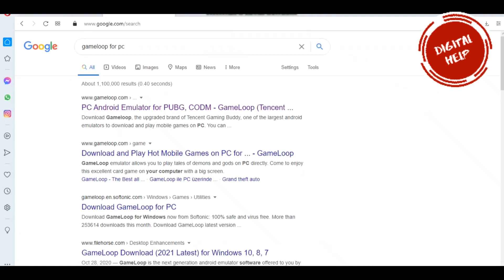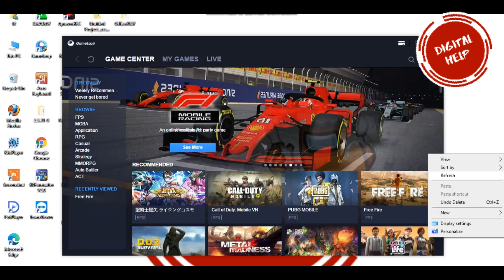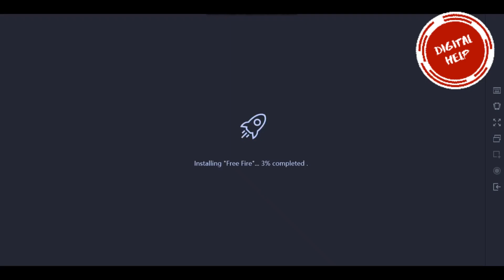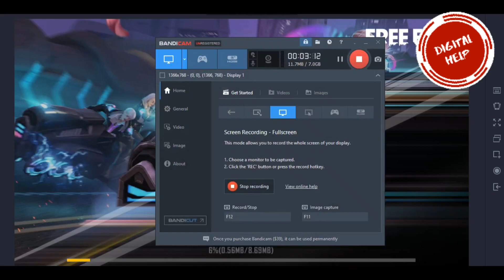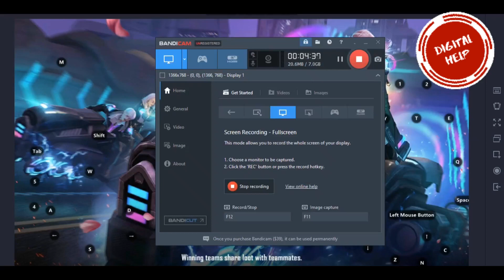ফ্রী ফায়ার গেমটি পিসিতে খেলুন । Play Free Fire Game On PC । ২০২১ ।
Hello friend 😊😊😊😊

First open any browser.
প্রথমে যে কোন ব্রাউজার ওপেন করেন ।

Then search by typing gameloop.
তারপরে গেমলুপ লিখে সার্চ দেন ।

Download the gameloop software.
সফ্টওয়্যার গেমলুপ ডাউনলোড করুন ।

Then follow the steps shown in the video.
তারপরে পদক্ষেপগুলোর ভিডিওতে যেভাবে দেখানো হয়েছে তার ফলো করলেই হয়ে যাবে ।